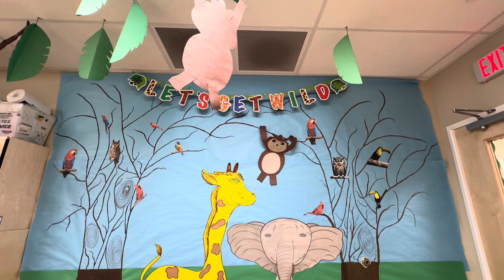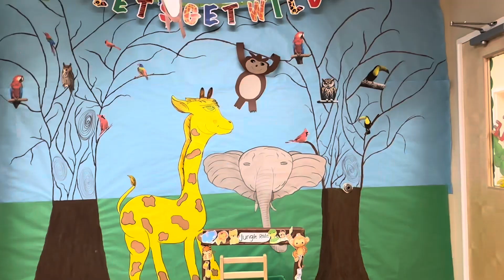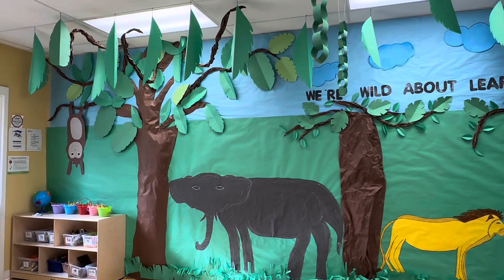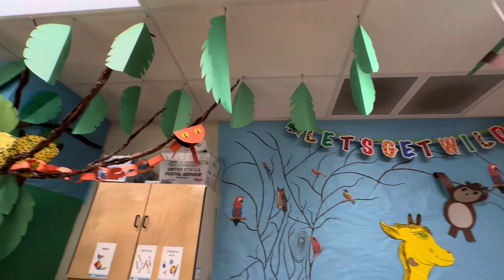Class room art